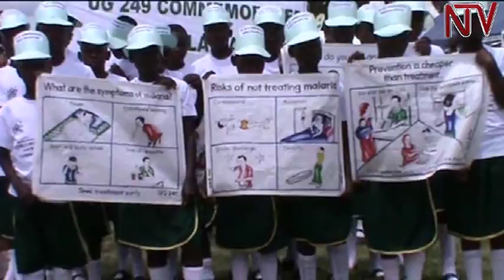State minister for health Sarah Opendi orders crackdown against abuse of mosquito nets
The state minister for Health, Sarah Opendi, has directed RDCs in Uganda to arrest people found misusing mosquito nets. About 40% of patients in Kabarole district suffer from malaria infection with a 12%  mortality rate. Her remarks were made during the  National celebration for Malaria day held at Boma ground West division in Fort portal Municipality Kabarole district.